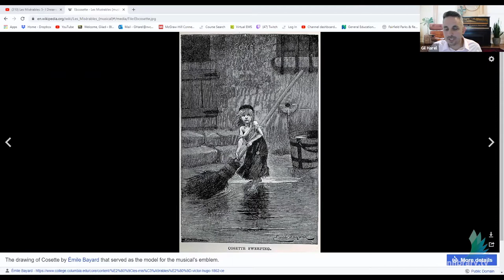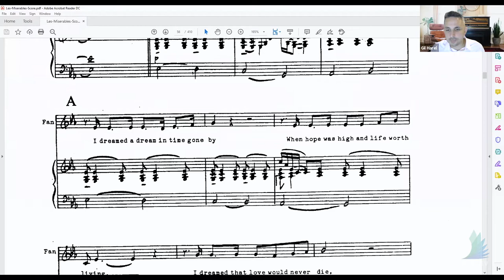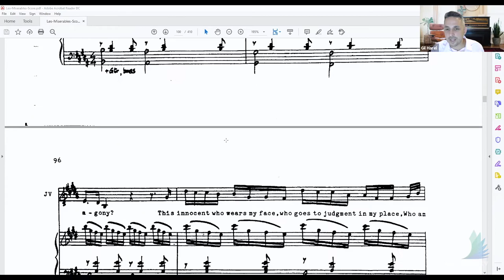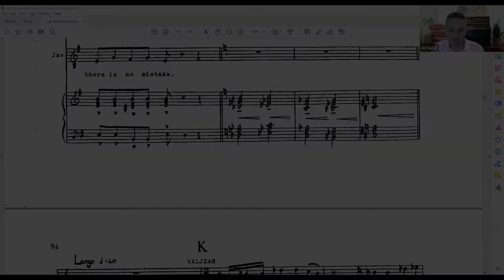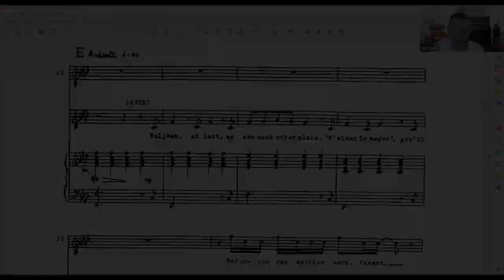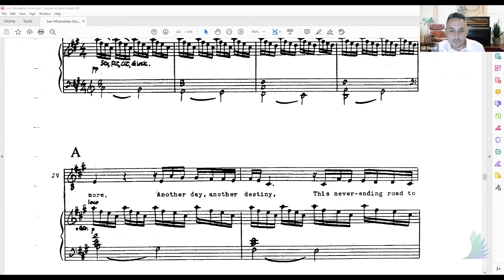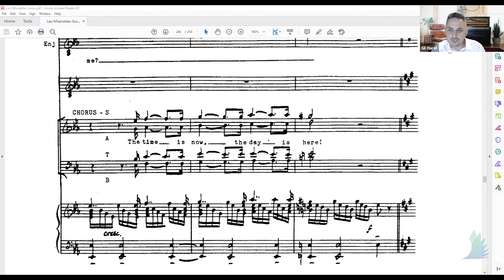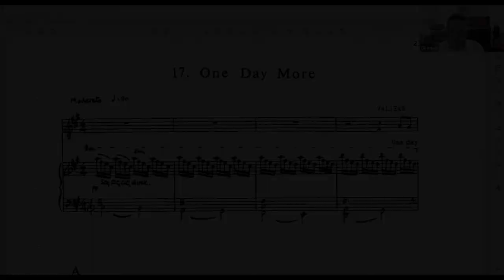Music as Theater, Part III: Musical Theater in the 20th Century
On Tuesday, August 18, 2020, Dr. Gil Harel presented the third lecture in his four week series on Music as Theater. The second lecture was lost due to a technical glitch.

Musicologists mostly agree that musical theater - particularly in its earlier, 20th-century incarnation, bore much in common with opera. Indeed, in the works of Leonard Bernstein, there is an occasional a "blurring of the lines" between these genres (see, for example, Candide). In this program we will consider the emergence of this new and exciting genre, and learn to distinguish between opera, operetta and the then-nascent style of musical theater.

In the second half of the lecture, Dr. Harel will discuss works from the late 20th century, including Les Miserables and The Phantom of the Opera.

Gil Harel (PhD, Brandeis University) is a musicologist and music theorist whose interests include styles ranging from western classical repertoire to jazz. Previously, he has served on the faculty at CUNY Baruch College, where he was awarded the prestigious "Presidential Excellence Award for Distinguished Teaching", as well as the Southwestern University of Finance and Economics in Chengdu, China. Currently, he teaches at Naugatuck Valley Community College, where he was presented with the "Merit Award for Exemplary Service to the College." At NVCC, Dr. Harel conducts the college chorale, a cappella ensemble, teaches music history and theory, and serves as musical director of theater productions. Outside of teaching, he enjoys staying active as a pianist and vocalist.